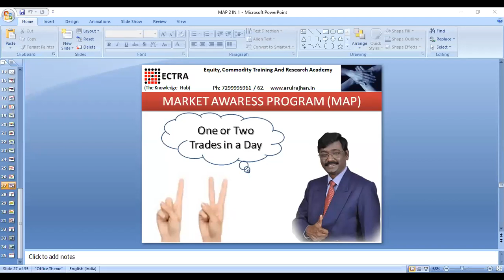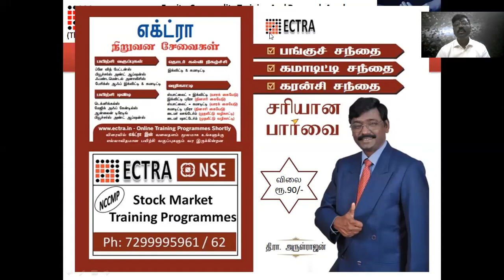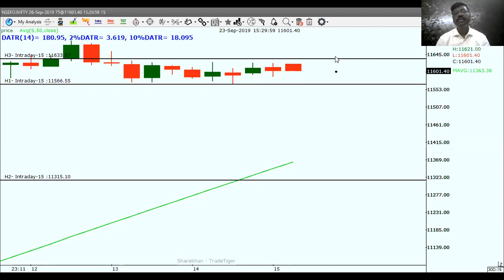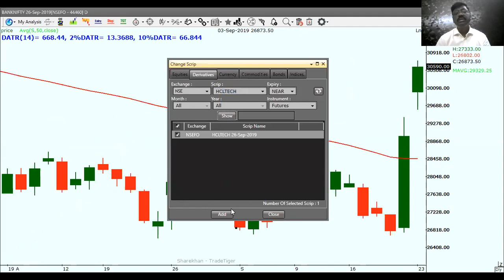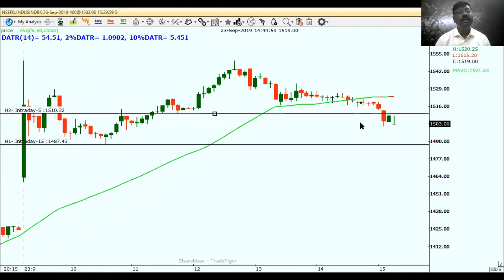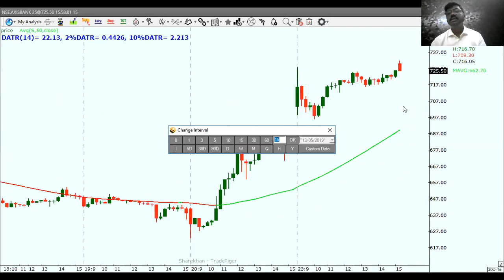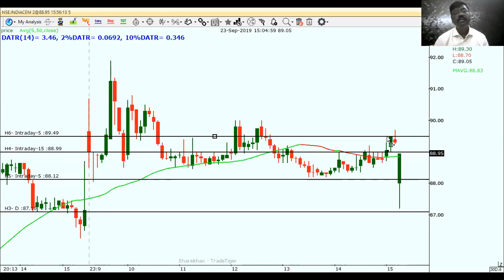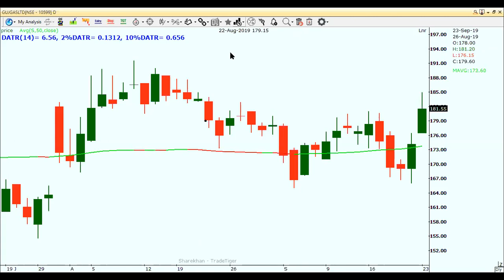CLP EQUITY 23 09 19 WATCH FROM 4TH MINUTE